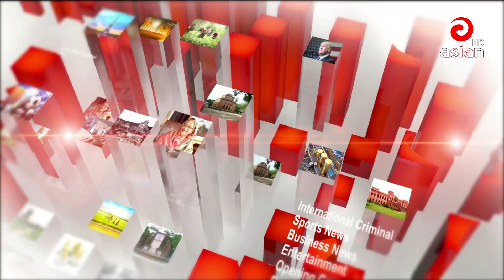রাত সাড়ে ৯ টার প্রাইম নিউজ - ০৫ মার্চ ২০২৩ | Asian TV Prime News